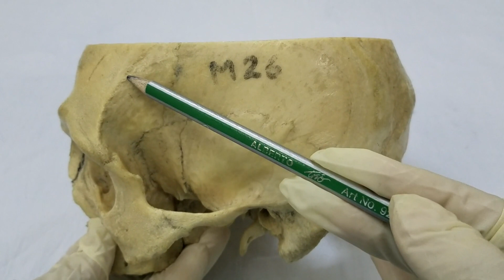NORMA LATERALIS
This video has the description of the Norma Lateralis of the skull